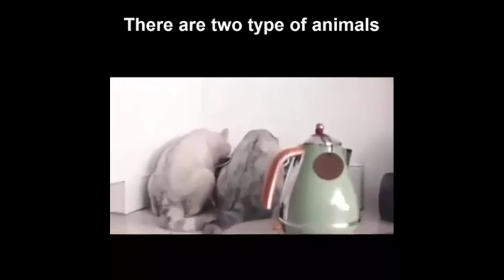funny animals🐼 videos can't stop laughing 🤣🤣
Enjoy new funniest and cutest compilation of the week about wild and domestic animals. Try not laugh funny animals' life video.